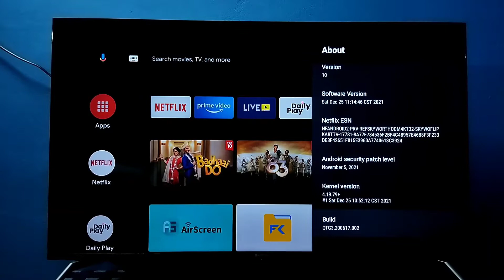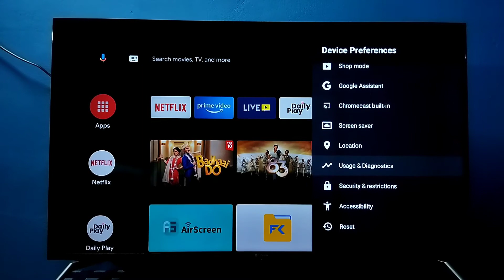How to Enable Developer Options in SMART TV | USB Debugging Mode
Enable Developer Options in SMART TV,
Enable USB Debugging Mode in SMART TV,
Android TV,developer mode,
How to Enable or Disable USB Debugging Mode,
How to Enable or Disable  Developer Options,